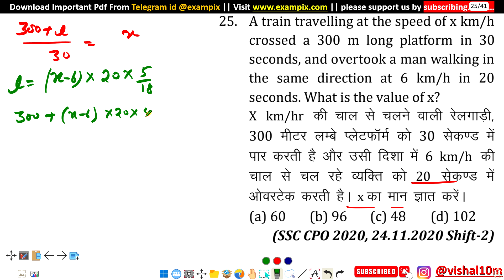A train travelling at the speed of x km/h crossed a 300 m long platform in 30 seconds, and...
A train travelling at the speed of x km/h crossed  a  300  m  long  platform in  30 seconds, and overtook a man walking in the  same  direction  at  6  km/h  in  20 seconds. What is the value of x?